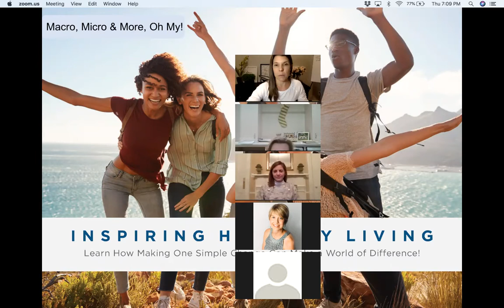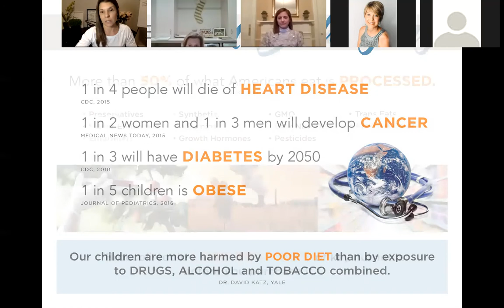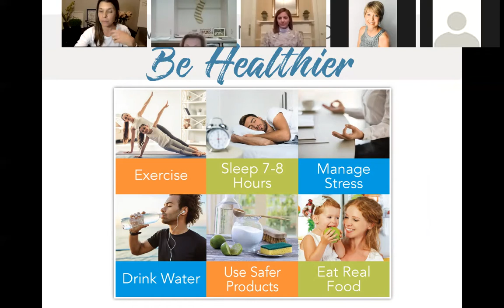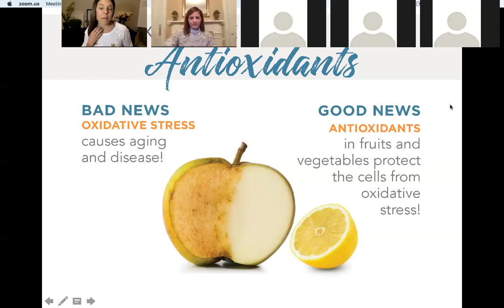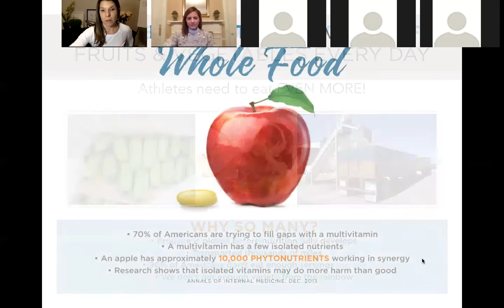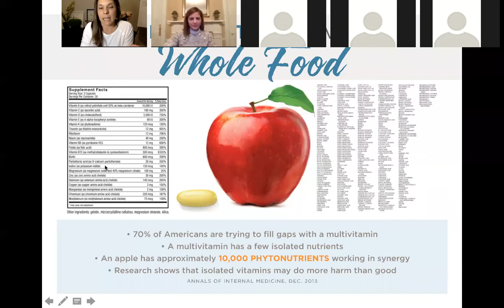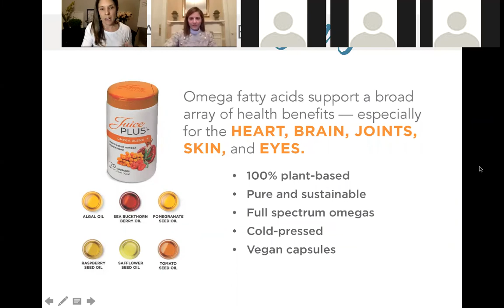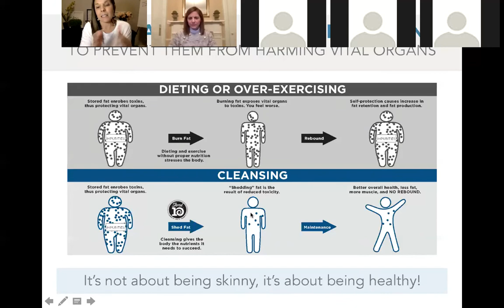Macros, Micros and More, Oh My!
Join Jamie Kuenzie and Ann Schulte as they share their knowledge and coaching on the how's & why's of macro & micronutrients.